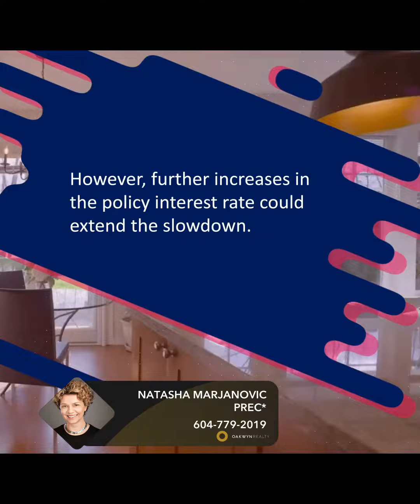Fewer Homes Sold in Metro Vancouver in Late-Q2